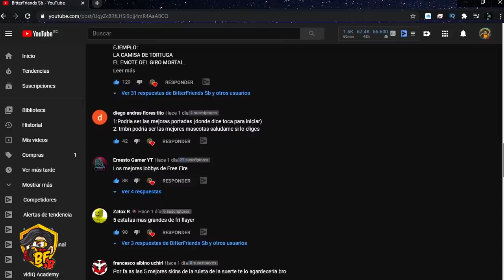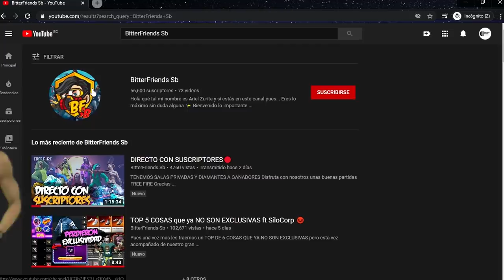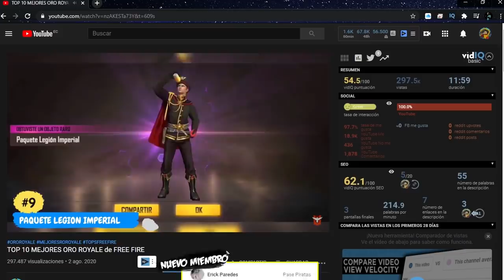MEJORES TRAJES GRATIS de FREE FIRE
Tenemos muchos trajes dentro de Free Fire que son caros pero claro también hay opciones gratis y aqui les traigo los mejores trajes gratis